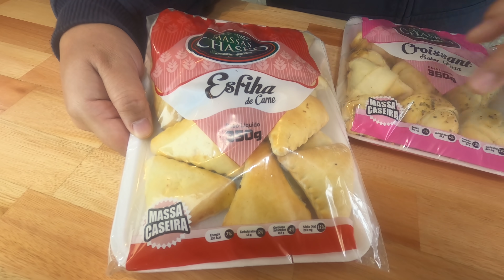Salgados Congelados Baratinhos do Mercado - Esfiha e Croissant Recheado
O preço dos alimentos estão mais caros a cada dia e agora só nos resta correr atrás das promoções e produtos baratos. Foi assim que encontramos os salgados assados e congelados da Chasko por um preço super acessível, R$7,99 e R$7,49 o pacote de 350g. Agora só resta saber se além de barato ele também é gostoso =)